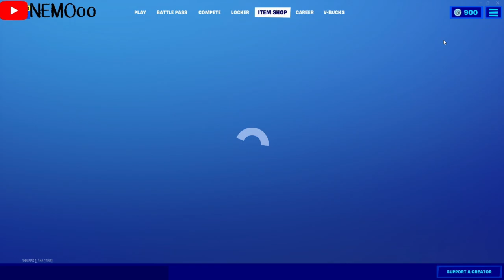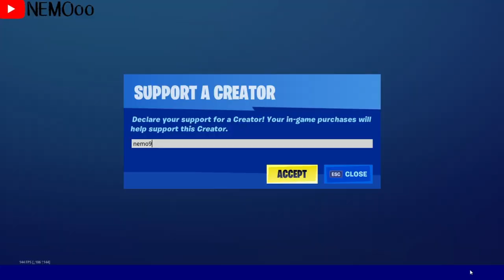فورت نايت | ايتم شوب اليوم | ايتم شوب 1/10/2020 | سيزون 4 شابتر 2